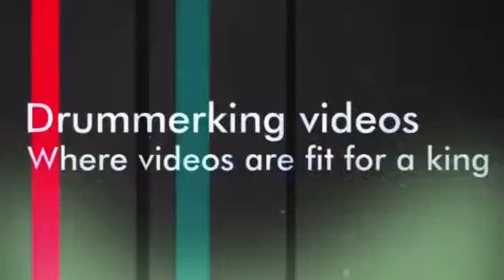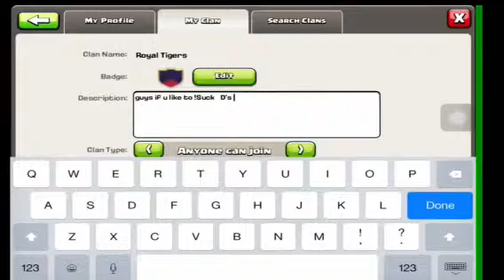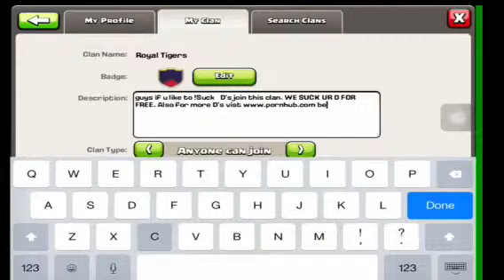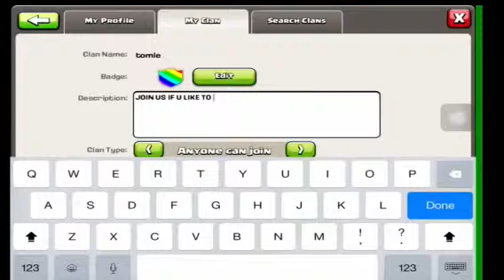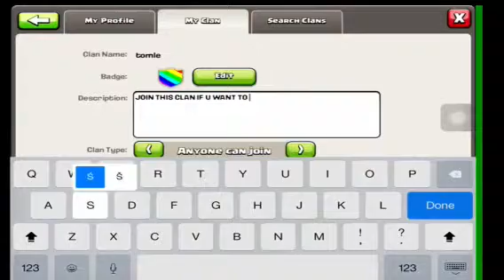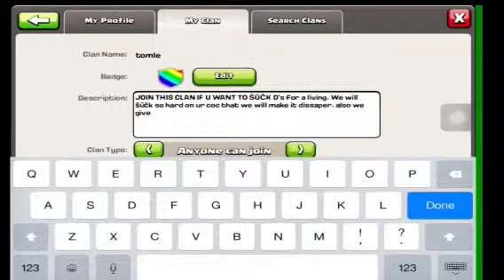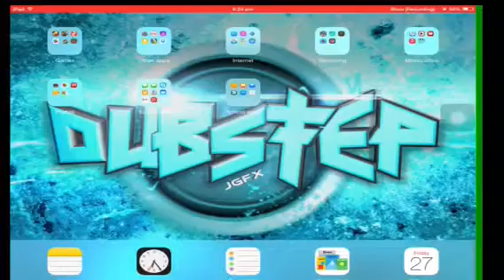Clash of clans- Trolling clans and Global chat Ep 2.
Hey everyone how are you all? Today I am playing clash of clans for the 2nd time and I'm going through different clans and chats on global chat rooms, trolling all the people and clans. If you were in any of the clans or chats that were in this video I apologise as I am only trolling you to get entertainment for my all of my subs and viewers. Peace✌🏻️

Song no. 1: Troll all night 'One direction Parody'
Also Here is a Game for all you awesome people that have took the time to view this video and or my YouTube channel. See if you can find the number 1. The first person to find it will get a shoutout in the next video. Comment on this video when you find it.

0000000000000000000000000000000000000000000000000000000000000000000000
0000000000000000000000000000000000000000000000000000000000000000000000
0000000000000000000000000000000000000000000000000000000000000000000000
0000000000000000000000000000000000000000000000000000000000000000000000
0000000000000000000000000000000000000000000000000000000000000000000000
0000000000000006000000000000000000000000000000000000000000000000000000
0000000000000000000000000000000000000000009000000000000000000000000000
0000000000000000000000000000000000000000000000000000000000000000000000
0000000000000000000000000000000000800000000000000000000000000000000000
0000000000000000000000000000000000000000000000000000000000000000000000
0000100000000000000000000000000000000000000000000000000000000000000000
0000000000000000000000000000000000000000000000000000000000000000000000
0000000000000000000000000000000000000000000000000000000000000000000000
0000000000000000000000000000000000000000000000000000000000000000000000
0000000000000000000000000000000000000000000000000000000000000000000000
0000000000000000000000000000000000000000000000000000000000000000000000